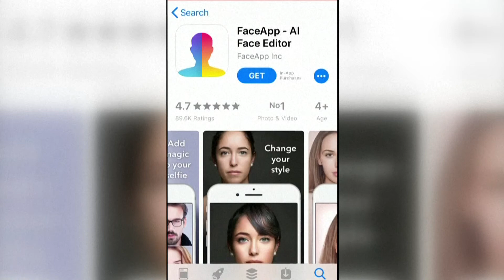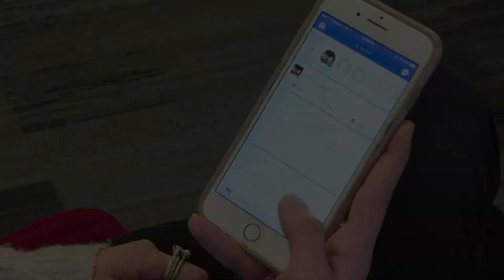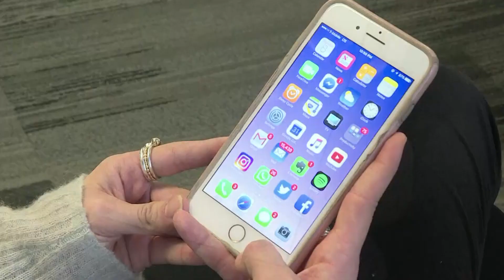Criminosos utilizam FaceApp para aplicar golpes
Suposta versão “Premium" do aplicativo levava o usuário a comprar outros serviços.